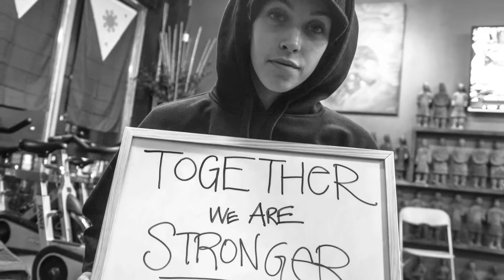Our Great City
City Councillor Candidate for Ward 12, Lekan Olawoye, on bringing afreshstart to York South-Weston.